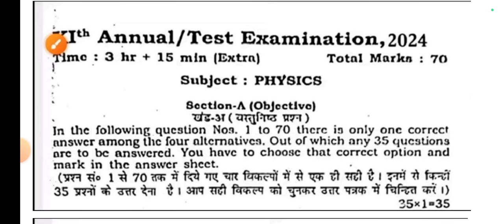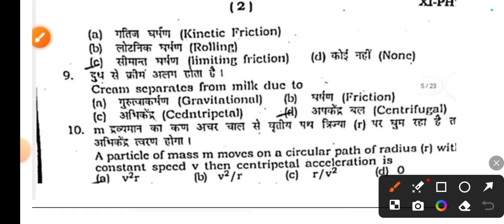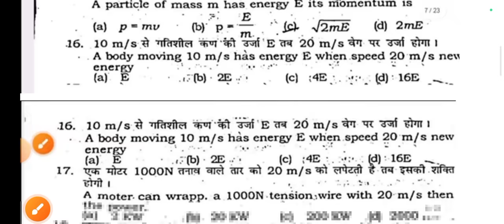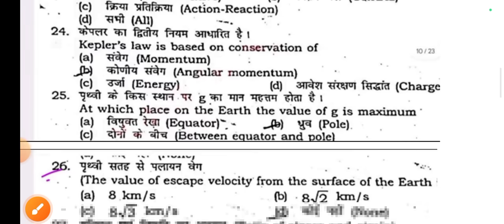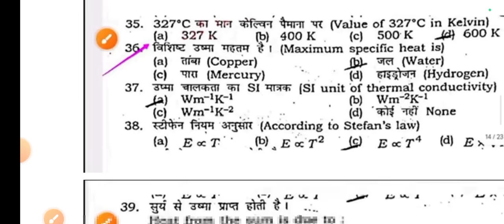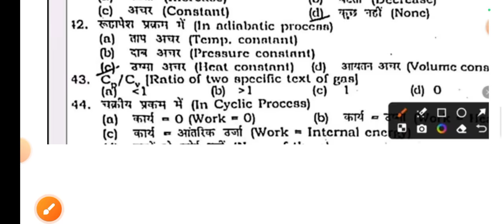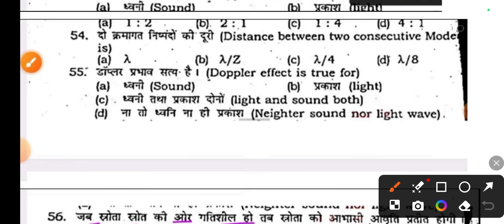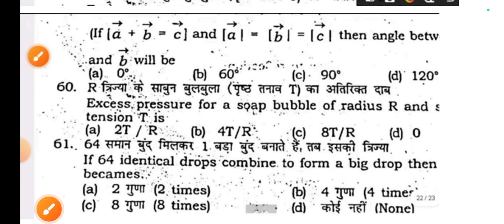Class 11th Final exam Physics Original Viral Paper 2024 | 11th Physics Annual exam Viral Paper 2024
Class 11th Final exam Physics Original Viral Paper 2024 | 11th Physics Annual exam Viral Paper 2024 July paper
Bihar Board Class 11th physics ka Objective Answer key 2024
Bihar Board Class 11th Physics Original Question Paper annual exam 2024 | Bseb Bihar Board inter 2025
Class 11th annual exam 2024 physics Viral paper || Class 11th Physics answer key 2024
Class 11th Physics final exam 2024
11th class physics original question paper annual exam 2024
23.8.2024 Class 12th Physics First Terminal exam 2024 | 23 August 12th Physics Subj 2024 Bihar Board

Bihar Board Class 12th Physics Original Question Paper First Terminal exam 2024 | Bseb Bihar Board inter 2025
Class 12th First Terminal August exam 2024 Physics Viral paper || Class 12th Physics answer key 2024
Class 12th physics First Terminal August exam 2024
12th class physics original question paper half yearly exam 2024
Class 12th Physics Question Paper Download First Terminal Exam 2024
Class 12th First Terminal august exam physics subjective question bseb class 12th physics subjective question bihar board 12th exam 2024 physics subjective 12th original question paper
class 12th physics question bseb class 12th physics First Terminal subjective bihar board paper solution
bseb 12th physics first terminal exam question paper 2024
23 August
23 August paper
23 August Physics paper 2024
23 August Physics Viral Paper 2024
Bihar board class 12th physics first terminal exam question paper with answer
12th physics first terminal exam question paper with answer
12th physics august first terminal exam 2024 Class 12th physics first terminal exam 2024 question paper with answer

12th class physics subjective question

11th physics annual exam question paper with answer
11th physics final exam 2024 Class 11th physics annual exam 2024 question paper with answers

bihar board 11th physics question paper 2024 subjective
July paper